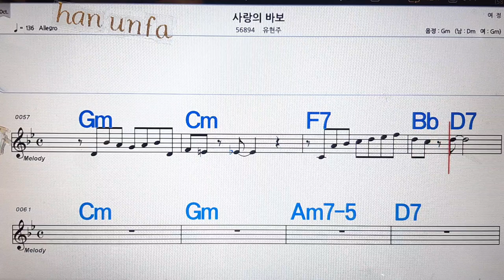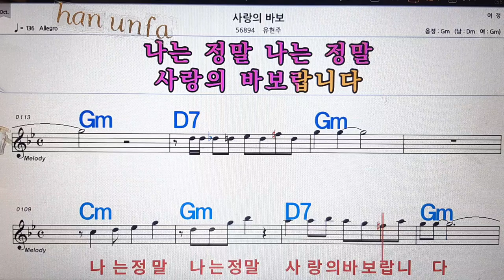사랑의 바보/유현주💋노래방, 통기타 , 코드 큰악보, 가라오케, 반주💖Karaoke, Sheet Music, Chord, MR